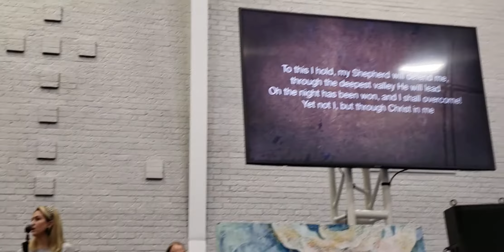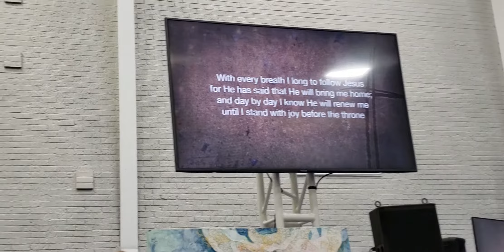A part of musical worship! Parto de la muzika preghado! 11/3/19